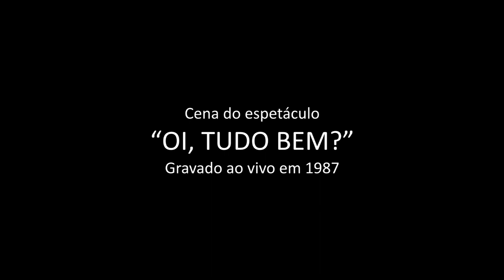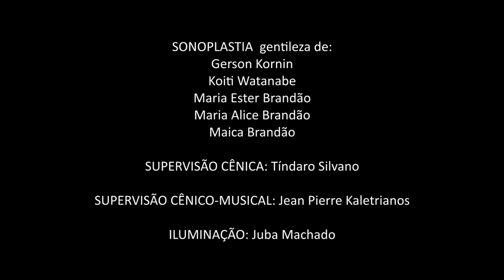Zélia Brandão - O QUARTETO espetáculo "Oi, tudo bem?" Música Cênica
O QUARTETO

“Conversar é uma arte,
Eternamente recriando os fatos.
Montando fantásticos quebra-cabeças,
A partir de profundas verdades interiores.”

ROTEIRO E COORDENAÇÃO: ZELIA BRANDÃO

ATORES:
Maria Adélia Ferreira
Luiz Carlos Pazello
Ana Soares
Zelia Brandão
Katia Drumond

SONOPLASTIA – gentileza de:
Gerson Kornin
Koiti Watanabe
Maria Ester Brandão
Maria Alice Brandão
Maica Brandão

SUPERVISÃO
CÊNICA: Tíndaro Silvano
CÊNICO-MUSICAL: Jean Pierre Kaletrianos

ILUMINAÇÃO: Juba Machado